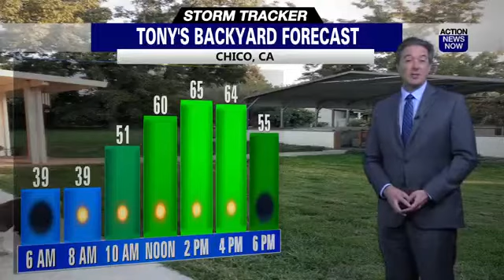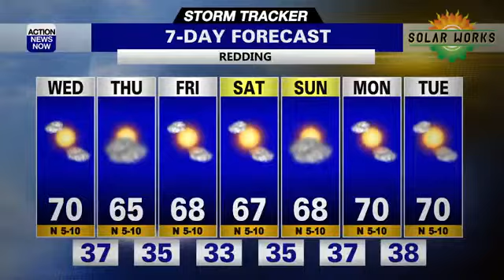Storm Tracker Weather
December began on a beautiful note for northern California with plentiful sunshine, seasonably cool lows and warmer than average highs. Much of wednesday will be similar to today, but clouds will stream into our sky late in the day.